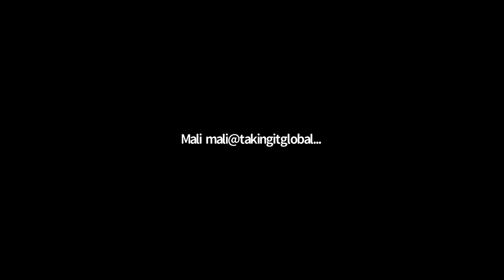Creature Camouflage with Ocean Wise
Now you see me, now you don’t! Camouflage is an important survival strategy employed by animals on all levels of the food chain. Explore the different strategies that animals use to camouflage into their environment in order to survive. Participants will come to understand that animals come in all different shapes, sizes and colours, and these differences make animals successful in their environment.